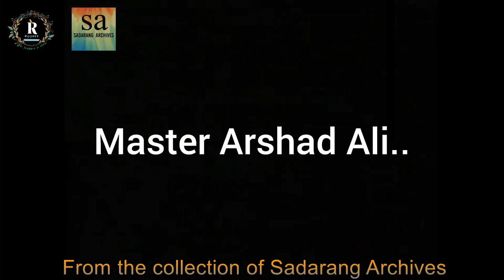Master Arshad Ali..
Master Arshad Ali taking taleem from his Guru Ustad Mashkoor Ali Khan and Ustad Mubarak Ali Khan..